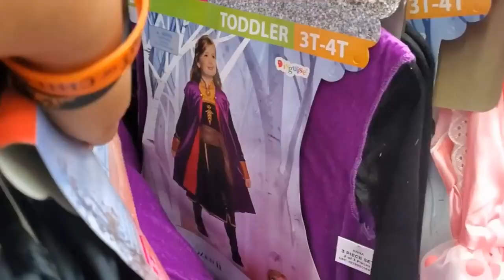Halloween traditions and celebrations ESL ESOLA1 A2 Educational video for elementary students onl